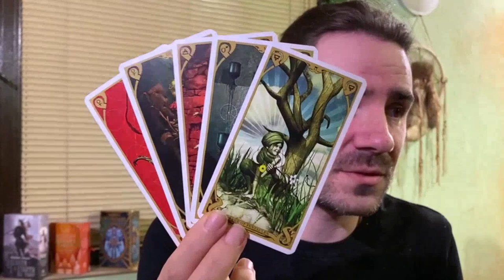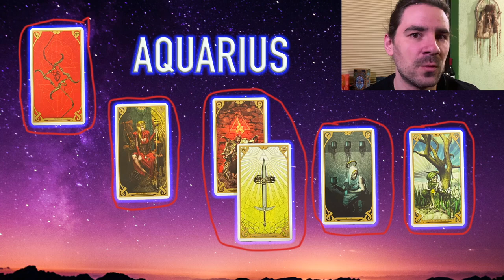AQUARIUS! IMPORTANT TALKS WITH A SPECIAL PERSON! U MAY NOT LIKE WHAT THEY SAY! JANUARY 24-30 2022